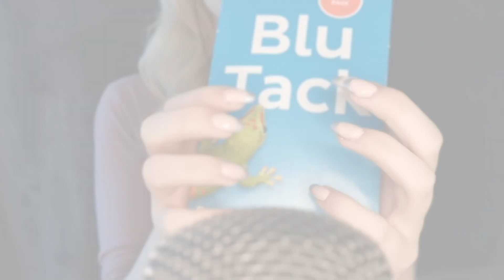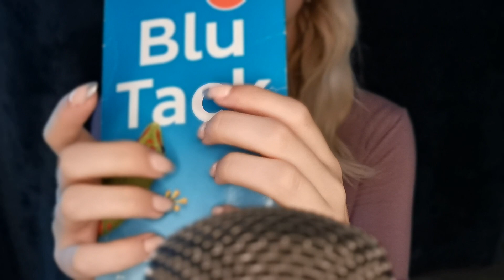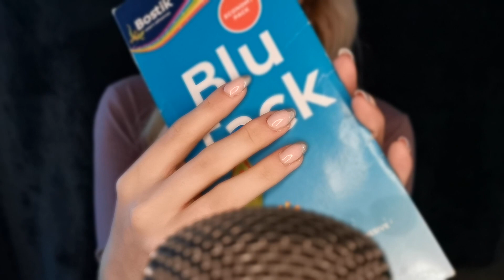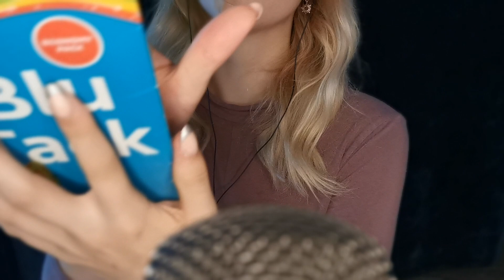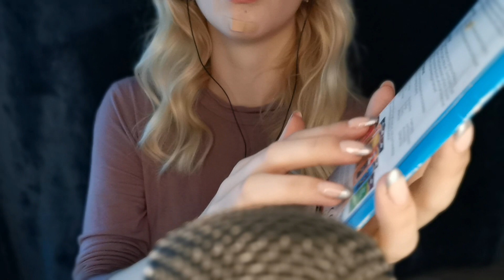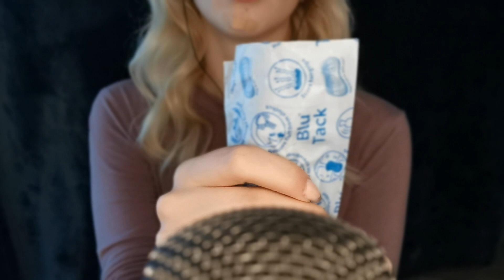[ASMR] No talking relaxing sounds for sleep ~ tapping, crinkling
Hey folks, I'm sick this week and I've lost my voice so its a no talking vid again!

00:00 preview
00:45 cardboard packaging
05:35 crinkly packaging
09:43 bluetack
13:31 dumpling lamp
18:43 pipette bottle
24:19 gel eye mask
34:00 wooden pencil
39:01 glass bottle
48:57 finger flutters